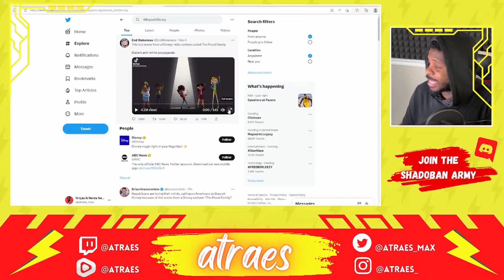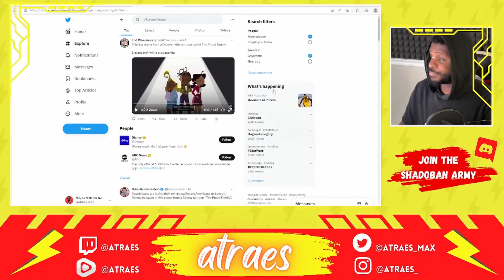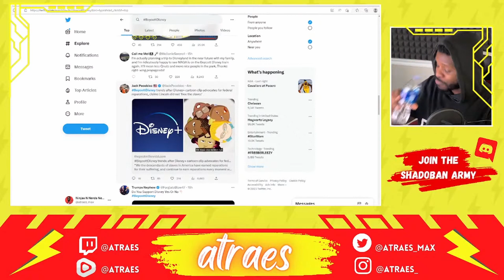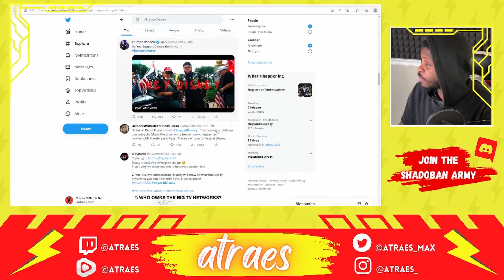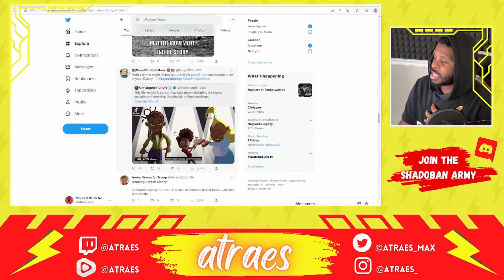Disney's Proud Family Shows Anti-White Propaganda And Sends Twitter Into A Frenzy